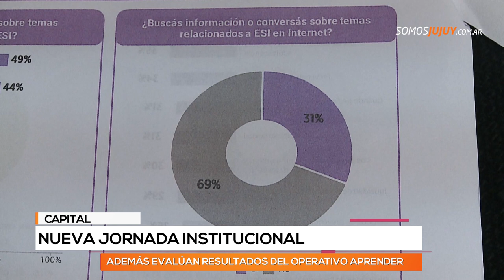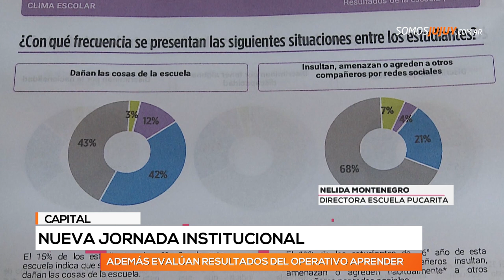Fin de semana largo para los estudiantes el lunes habrá jornada institucional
La actividad será para instituciones educativas de Nivel Inicial, Primaria y Secundaria de gestión estatal y privada.